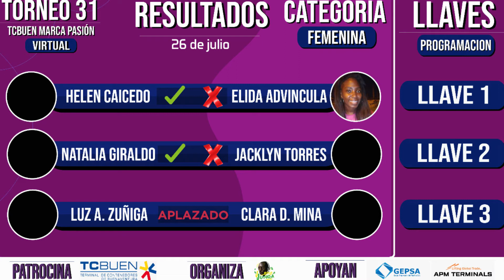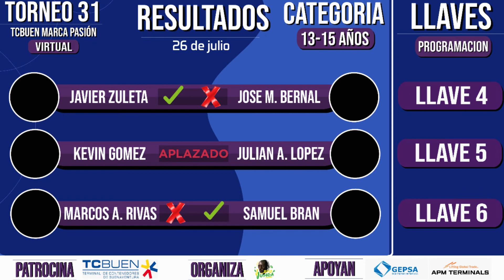Grandes cosas deportivas